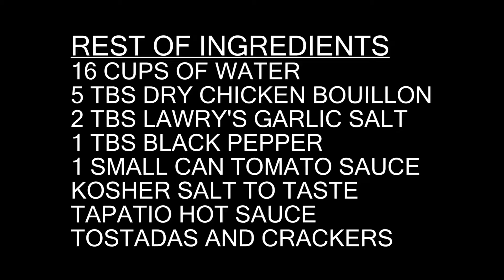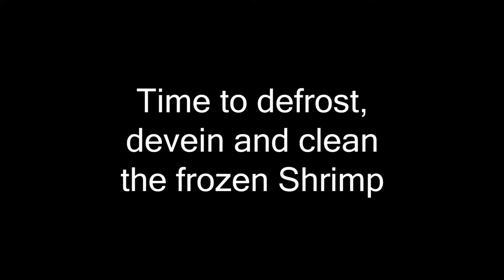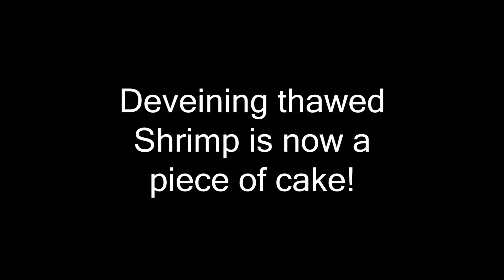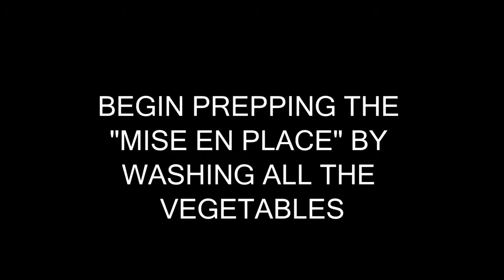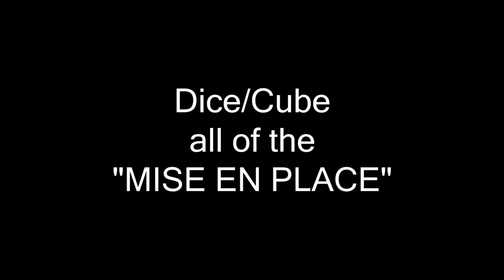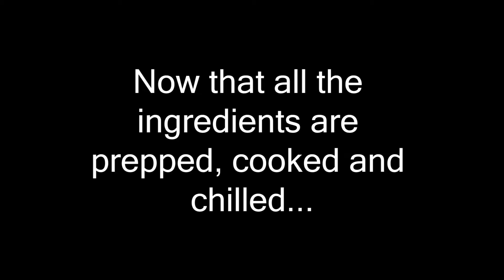How To Make My Baja California Inspired Shrimp Cocktails | Cocteles De Camaron Estilo Del Demonio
How To Make My Personal Baja California Inspired Shrimp Cocktail Recipe | Cocteles De Camaron Estilo Del Demonio... This personal recipe will absolutely knock your socks, especially during HOT steamy days; Because, this recipe is best served CHILLED with a few ICE COLD lime rimmed Mexican Beers.

Enjoyed best near a pool, on the beach or during a lazy afternoon watching YouTube.  This recipe is a very much requested family favorite for special occasions like birthdays, anniversaries and graduations!

Very much inspired by the various delicious and remarkably fresh marisco dishes sold and served by sun burnt fishermen right from their pontoons on the shorelines of the vast beautiful beaches in San Felipe, Baja California.

INGREDIENTS

4 LB BOX OF FROZEN MEXICAN WILD WHITE SHRIMP, 26-30 COUNT OR LARGER
4-6 LARGE CUCUMBERS
4 BUSHELS OF CILANTRO
2 LARGE WHITE ONIONS
4- ROMA TOMATOES
2.5-3 LBS LIMES
1.5-2 LBS KEY LIMES
16 CUPS OF WATER
6 TBS DRY CHICKEN BOUILLON
2 TBS LAWRY'S GARLIC SALT
1 TBS BLACK PEPPER
1 SMALL CAN TOMATO SAUCE
KOSHER SALT TO TASTE
TAPATIO HOT SAUCE
TOSTADAS AND CRACKERS

OPTIONAL

2 LARGE HAAS AVOCADOS, SLICED OR CUBED
REAL OR IMITATION ABALONE
STEAMED OCTOPUS
CLAMATO JUICE

Track: Bryan Teoh - Spring Chicken